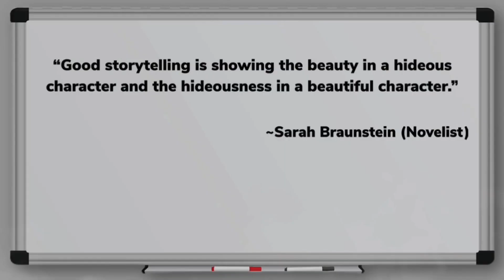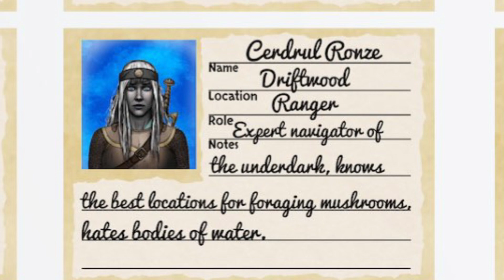NPC Tracker Kickstarter Video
Campaign video for NPC Tracker, launching on Kickstarter on February 15th, 2022.